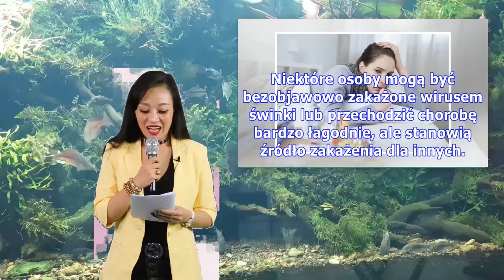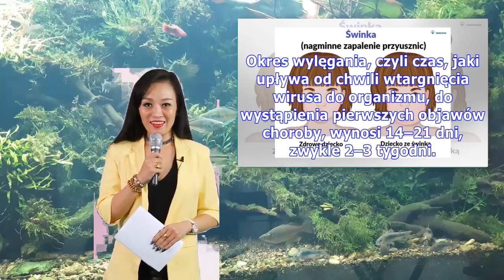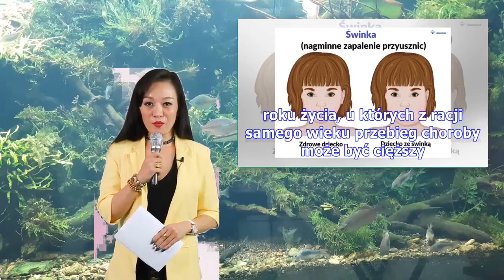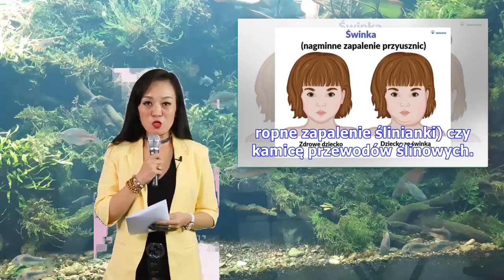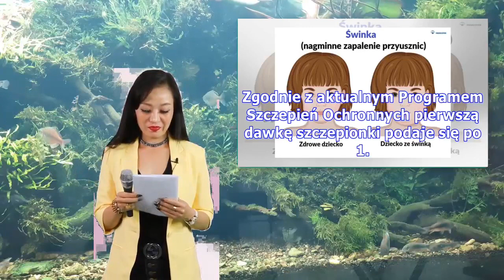Świnka u dorosłych